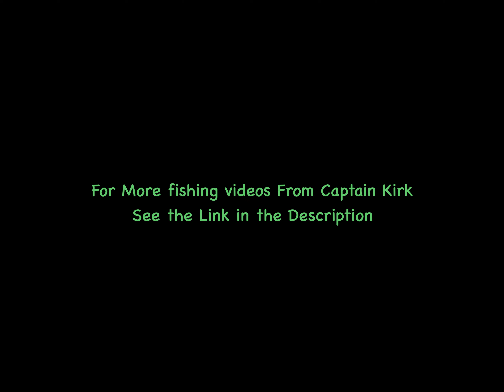Fishing with Captain Kirk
Just a day of fishing on Lake Winnebago WI,  guided by Captain Dan Kirk.
DanKirkOutdoors@justgofish not a paid endorsement.